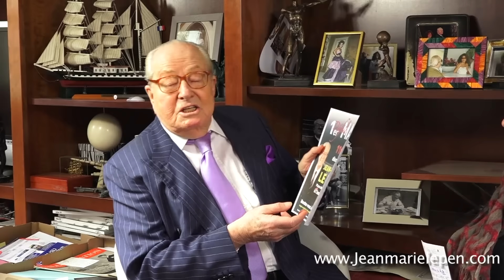Journal de bord de Jean-Marie Le Pen n°465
Retrouvez toute l'actualité politique de Jean-Marie Le Pen sur son